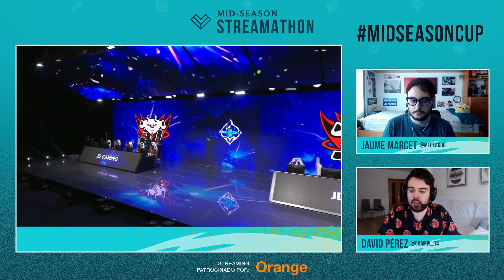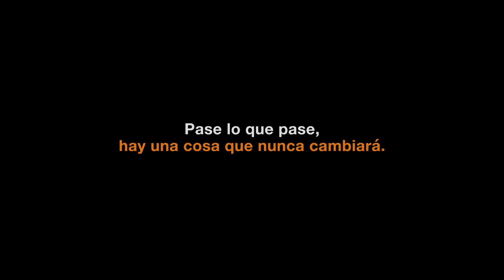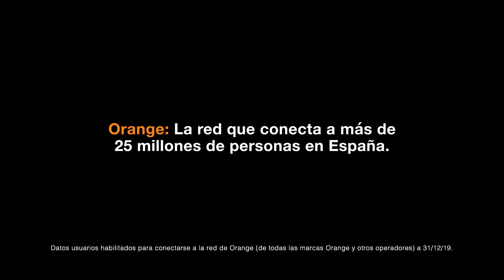DGX VS JD - LEAGUE OF LEGENDS - MID SEASON CUP - DÍA 2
Mid season invitational cup 2020, fase de grupos DGX VS JD